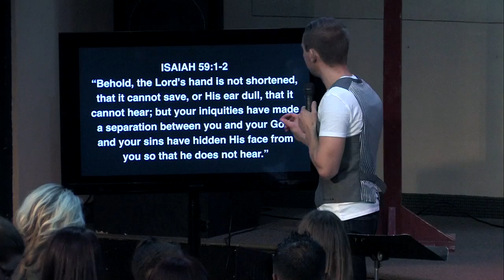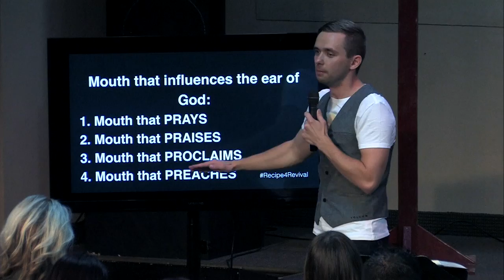A Recipe for Revival - Vladimir Savchuk